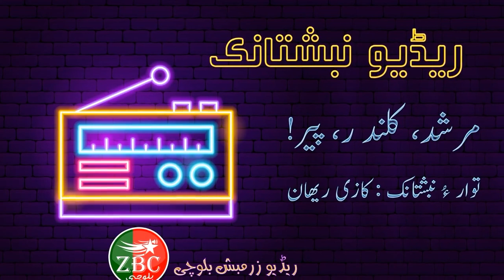ریڈیونبشتانک: مرشد،کلندر،پیر| کازی ریھان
مراگش:ریڈیونبشتانک
بنگپ:شھیدلالامنیر ءِ ترانگ
نبشتہ کار:کازی ریھان
توار:کازی ریھان
رمس:آدینگ،10  اپریل 2020
شنگکار:ریڈیوزرمبش بلوچی